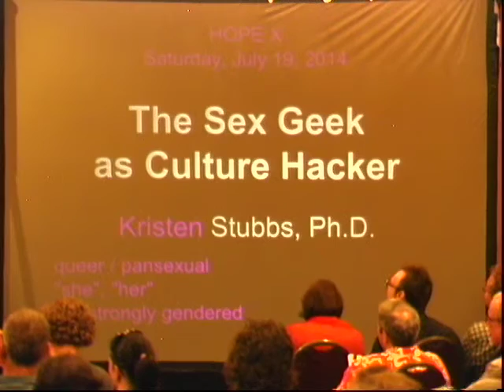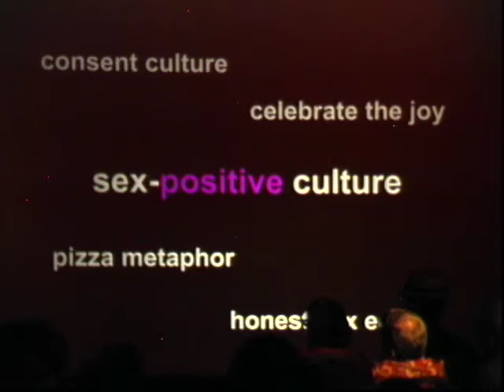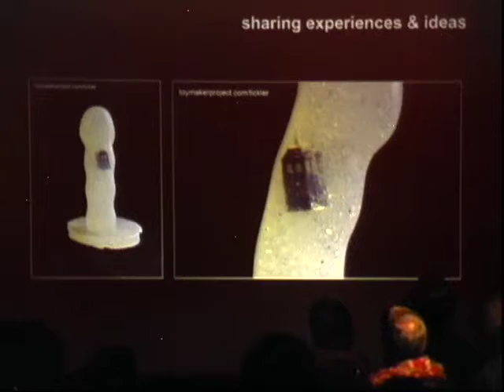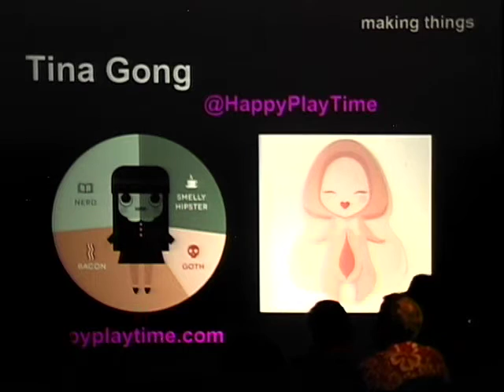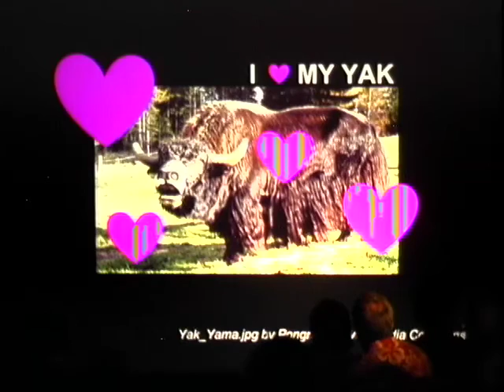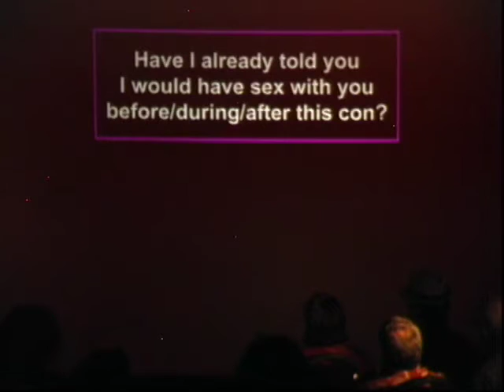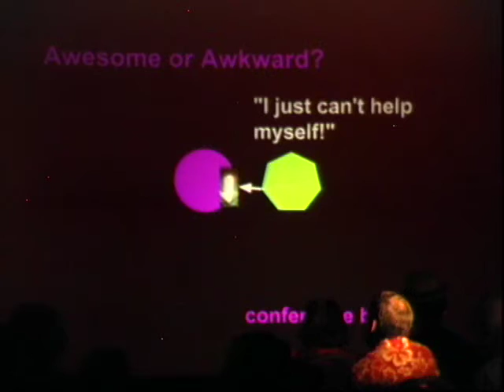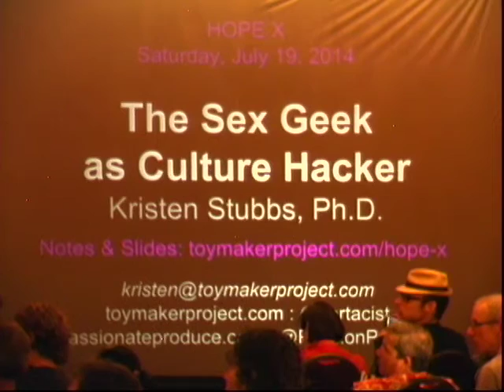HOPE X (2014): The Sex Geek as Culture Hacker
NOTE: Google/YouTube claims this video is "not suitable for most advertisers" so it must be pretty good.

Saturday, July 19, 2014: 10:00 pm (Serpico): "Being a nerd is not about what you love; it's about how you love it." Wil Wheaton's words ring true for many self-identified geeks and nerds. But what happens when what you love is "love," or even "lust?" Geeks have never been more cool, but mainstream culture is full of negative messages about sex and pleasure. Combining nerd enthusiasm and geek know-how with erotic experiences results in writings, DIY toys, citizen science, and other projects which can promote sex-positivity and consent culture. In this talk, Kristen "where did this b!tch get her doctorate" Stubbs shares stories from the sex geek trenches: the awesome, the awkward, and the randomness in between.

Kristen Stubbs